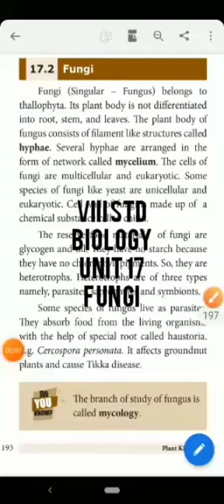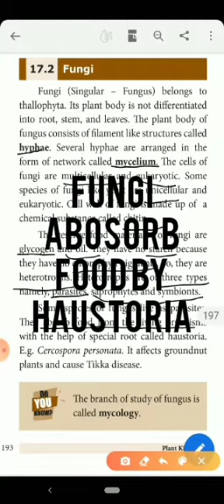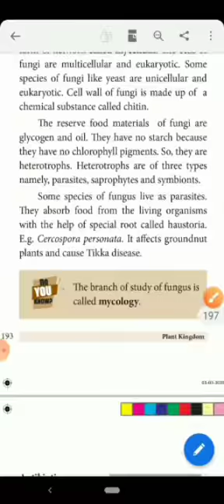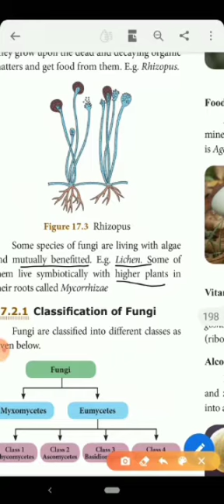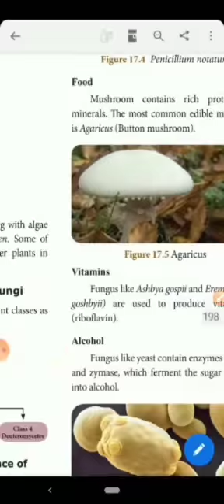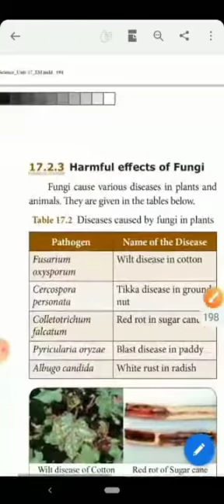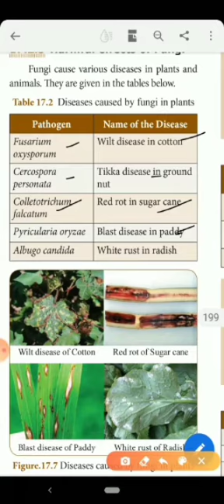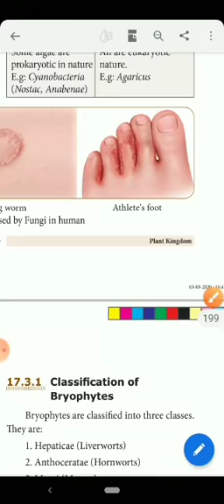VIII std Biology Unit 17 Plant Kingdom - Fungi